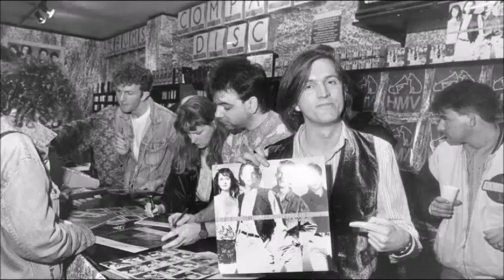Prefab Sprout - The King Of Rock "N" Roll - Saulo Bass Cover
"The King of Rock 'N' Roll" é um single da banda pop inglesa Prefab Sprout, lançado pela Kitchenware Records em março de 1988. Foi o segundo single do álbum daquele ano, From Langley Park to Memphis.

Continua sendo o maior sucesso da banda em seu país natal, o Reino Unido, alcançando a 7ª posição no UK Singles Chart, onde passou 11 semanas.

Paddy McAloon escreveu "The King of Rock 'n' Roll" em fevereiro de 1985 como um complemento para outra nova música que ele escreveu na época, "Cars and Girls". A letra foi motivada por um artigo da NME sobre um show de Edwyn Collins, onde Collins fez um cover da música "Rock and Roll (I Gave You the Best Years of My Life)" de Kevin Johnson. A antipatia de McAloon por músicas com 'rock 'n' roll' no título o obrigou a escrever uma de sua autoria.

A letra da música “The King of Rock 'n' Roll” diz respeito a uma estrela dos anos 1950 que só é lembrada por sua música inédita de um hit, que é cantada no refrão ("Hot dog, jumping frog, Albuquerque"). McAloon descreveu "The King of Rock 'n' Roll" como uma música cativante construída para o propósito.

David Wild, da Rolling Stone, descreveu a música como uma "música pop saltitante e aparentemente otimista "que" na verdade diz ao conto de uma maravilha de um hit de meia-idade condenado a cantar a mesma cantiga juvenil repetidamente".

As qualidades comerciais e cantadas da música são diferentes do trabalho pelo qual Prefab Sprout era conhecido em 1985, e McAloon inicialmente sentiu que a música não era útil para sua banda. Ele mudou de ideia e sentiu que uma música mais leve pode surpreender os fãs acostumados a seu trabalho "muito preciso e delicado".

Naquele ano, ele brincou em uma entrevista enquanto promovia o álbum Steve McQueen, "você não vai pegar Prefab Sprout com títulos como “Rebel Land” ou “King of Rock 'n' Roll".

From Langley Park to Memphis é o terceiro álbum de estúdio da banda Prefab Sprout. Foi lançado pela Kitchenware Records em 14 de março de 1988. O disco  alcançou o número cinco no UK Albums Chart, a posição mais alta para qualquer álbum de estúdio lançado pela banda.

Gravado em Newcastle, Londres e Los Angeles, tem um som mais polido e comercial do que seus lançamentos anteriores, e apresenta várias estrelas convidadas, incluindo Stevie Wonder e Pete Townshend. As músicas mais simples do álbum, grandes produções e foto de capa direta refletem o desejo do vocalista Paddy McAloon de que seja um trabalho mais universal do que seu trabalho anterior mais cerebral.

O álbum recebeu elogios sobre as composições de McAloon. O desempenho comercial do álbum foi reforçado pelo sucesso de seu single "The King of Rock 'n' Roll", que se tornou o único hit da banda no top 10 da UK Singles Chart quando alcançou a posição 7. Os outros quatro singles lançados do álbum foram: "Cars and Girls", "Hey Manhattan!", "Nightingales" e "The Golden Calf”.

Prefab Sprout é uma banda britânica formada em Durham (Inglaterra), no final da década de setenta pelos irmãos Paddy (voz e guitarras)  e Martin McAloon (contrabaixo).

Os irmãos Paddy e Martin McAloon recrutaram o baterista Neil Conti para iniciar um grupo musical e posteriormente incorporaram a tecladista Wendy Smith.

Martin McAloon é o baixista do disco.

The music and lyrics on this video are property and copyright of their owners. I do not claim any ownership.

This video is for music educational purposes only!

My Bass: Music Man Stingray.

Interface de áudio Behringer U-Phoria UMC22.